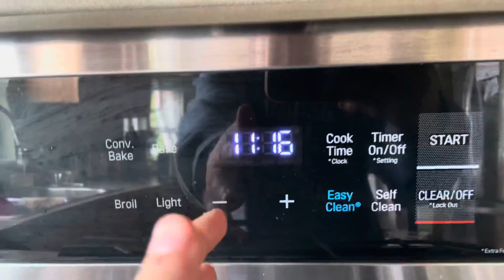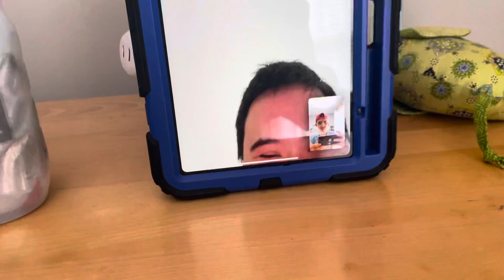DJK: What a fun day!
Hey what’s up guys I hope you guys like the video! Fun day ever! More fun coming soon! Sunday will be a quick update! No Vlog on Saturday, because I had a long day! That’s why! I hope you guys have a great rest of ur Saturday! Stay tune for more fun! Take care and never grow up!